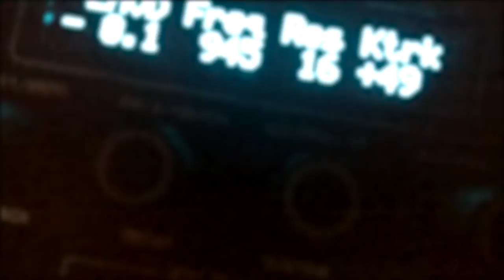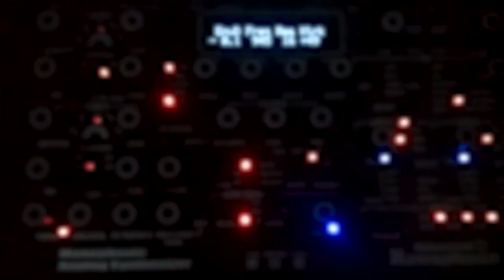Circles - Hypersynth Xenophone [Synth Demo]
Quick little demo with multiple tracks of the Xenophone, using only the synth's on-board effects.

Controlled via a Sub 37